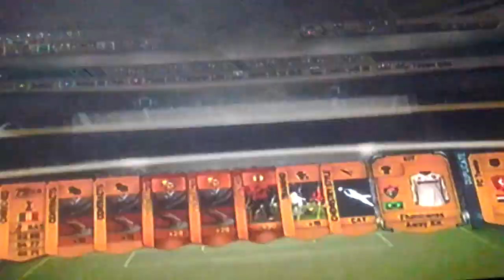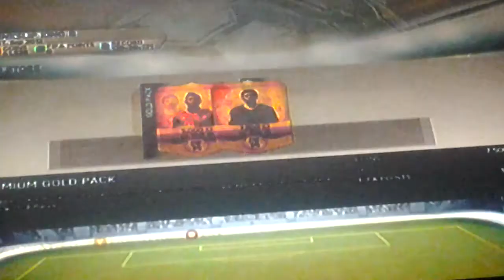Fifa14 Pack opening TOTS PULL!!! LIVE REACTION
We get an 88rated TOTS in a pack